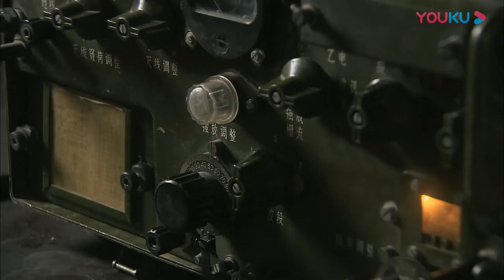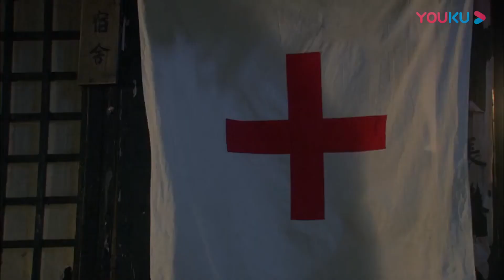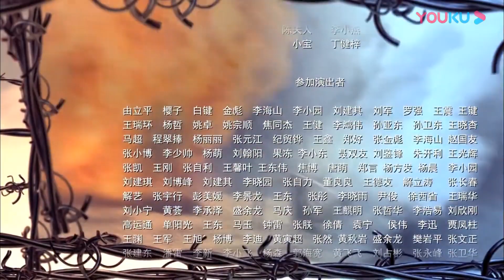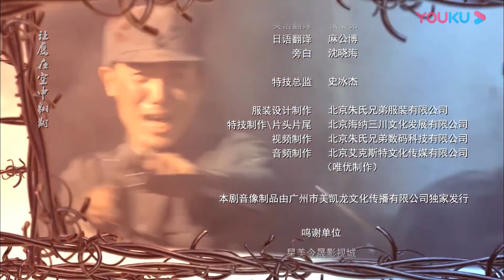《女兵战队》21 | 智勇双全的将领带着一班女战士誓死抵抗敌军的英勇故事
导演：张晓光
主演：沈晓海、李依晓、陶飞霏
《女兵战队》以长沙会战为背景，战争临近，英子借一场大火将罪责嫁祸于共产党，周静波的工作屡次受挫。与党组织失去联系的她加入189团的包扎所，等待行动，段思琪也以记者身份到189团，以救出乔依依的父亲为诱饵，胁迫乔依依监视好友周静波的行踪。同时，各怀心事的丫鬟杏儿、同窗乔依依、交际花邓嘉文也到189团当护士。至此，几个女人的命运紧紧纠缠在一起。乔依依在经历了爱情的变故和战争的残酷后，变得成熟坚强，并且成为了救护队的队长。战争前夜，英子启动“死亡一号”的计划败露，日军又将目标锁定常德。背负“汉奸团”骂名的189团临危受命，死守常德。周静波和乔依依带领的救护队的姑娘们投身血战。